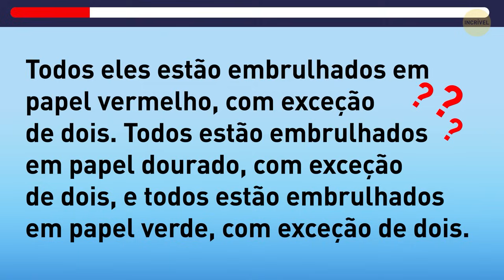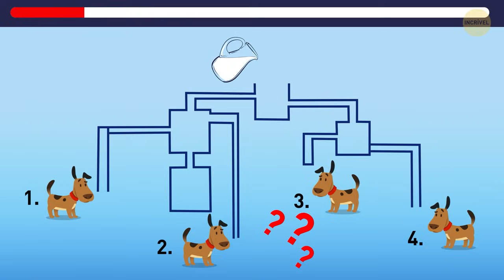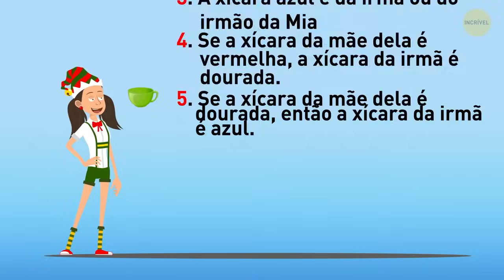Novos enigmas impossíveis que só você pode resolver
Olá, gênios! Pronto para enfrentar alguns novos enigmas impossíveis que só você pode resolver? Mergulhe nesses quebra-cabeças e exercite bastante seu cérebro enquanto se diverte. Você não apenas impressionará seus amigos com sua genialidade, mas também aumentará suas habilidades de resolução de problemas e manterá sua mente afiada. Além disso, quem não gosta de um bom desafio que faz você rir e pensar ao mesmo tempo? Entre nessa e veja se você consegue decifrar esses quebra-cabeças complicados!